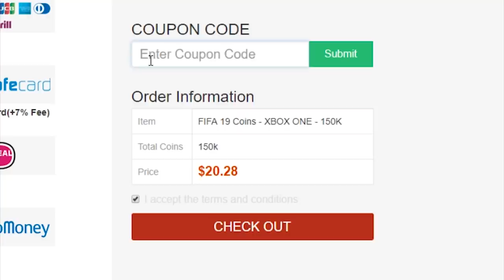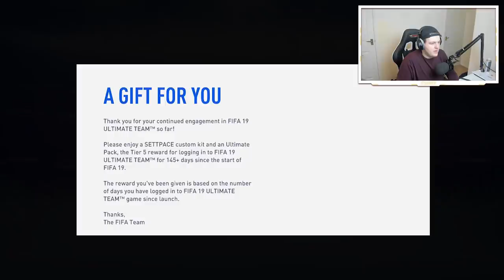FREE ULTIMATE PACK! 10X FREE PACKS! FIFA19 PACK OPENING!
Fifa 19, Ultimate Team, 10X New Free Packs, Free Packs, Free Ultimate Pack, 3 Walkouts in a row, Half Priced packs, 2 for 1 packs